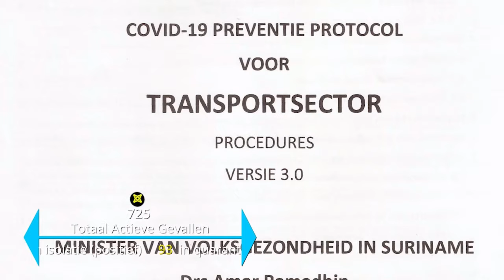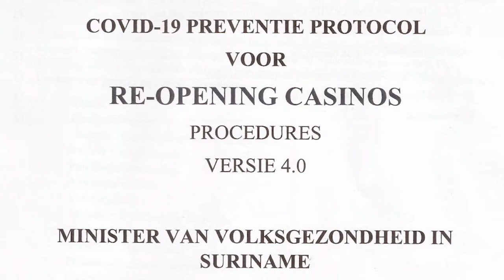09 09 2020 Marthelisa Eersel over COVID-19